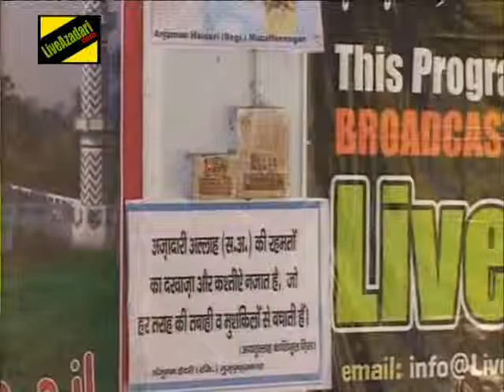Islahi Majalis, Baghra, Muzaffar Nagar- INDIA 2011 Day-2 PART-6